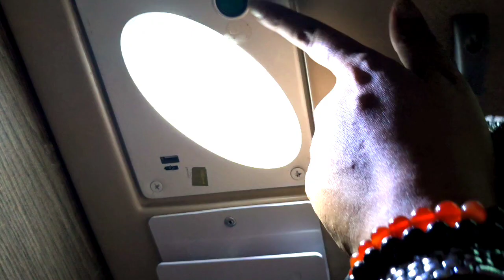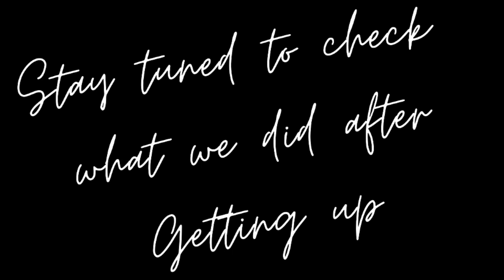Year_end k sath bachpan k yaade#vlog15